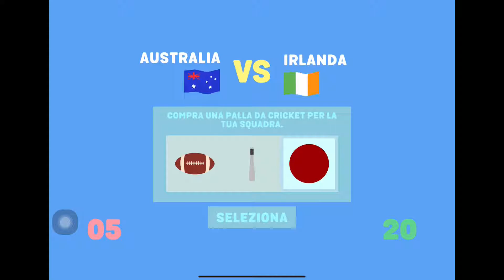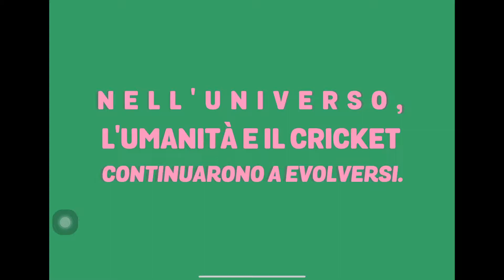Cricket Through the Ages gameplay - Apple Arcade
Cricket Through the Ages is one of the available games in Apple Arcade. This video has been recorded with an iPad Pro